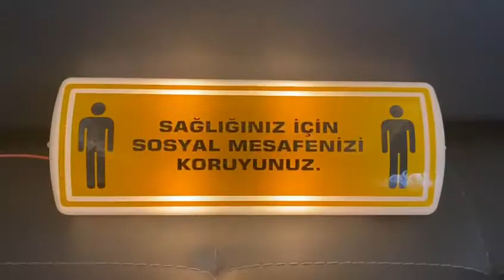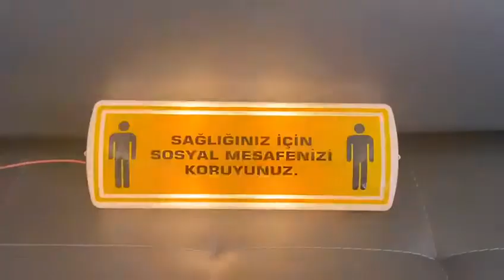SOSYAL MESAFE ANONS SİREN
İşletmelerde , Toplu Kullanım Alanlarında , Sosyal Mesafe için Uyarı Anons Sirenleri